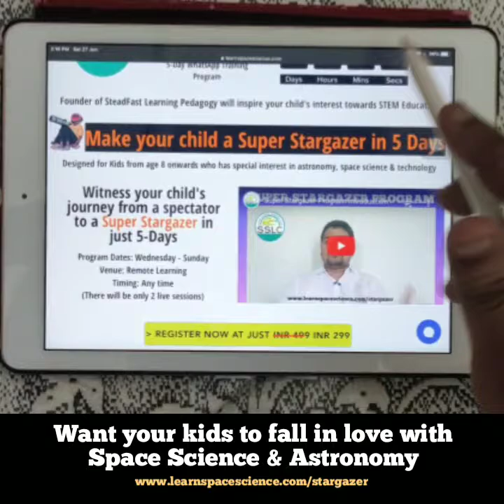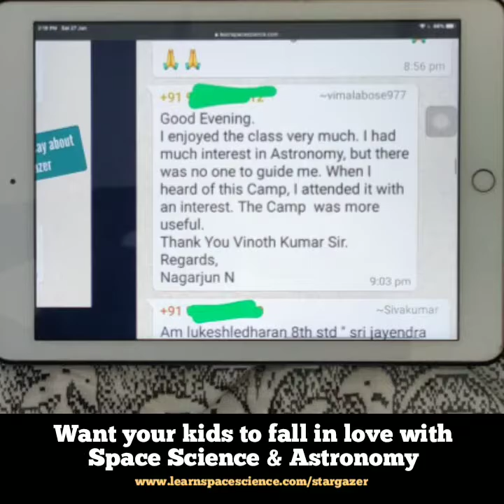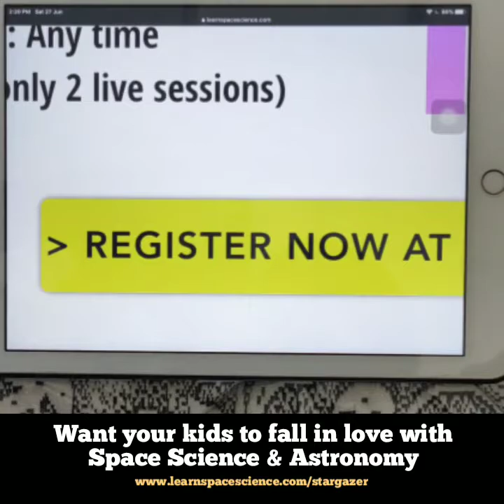Super Stargazer Program - Introduction